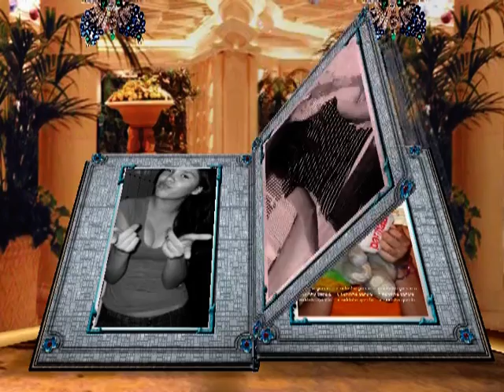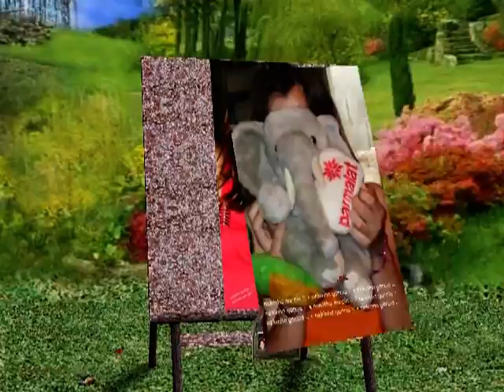Nicole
Meu passa tempo